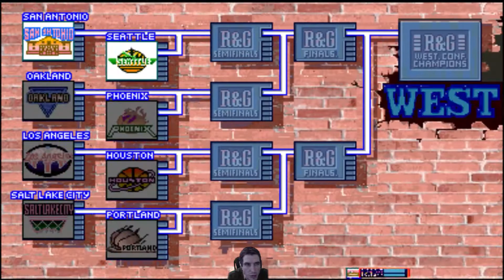🏀 RUN AND GUN 🏀MEJOR ARCADE MAME DE BALONCESTO [1993]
🏀 Jugando al mejor ARCADE MAME de baloncesto, RUN AND GUN conocida como esa forma de jugar trepidante y rápida. Prueba esta recreativa es espectacular, NBA en ARCADE

Jugando a este juego mejor que los nba 2K o los nba live.

00:00 HOUSTON - LAKERS
12:19 HOUSTON - PORTLAND
24 :15 HOUSTON - PHOENIX
36:24 HOUSTON - CHICAGO